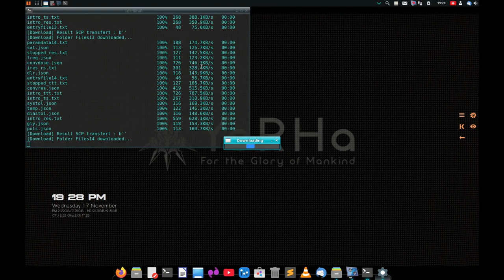#2 Python3 GUI app with tkinter (robots communications)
download and upload with : ssh - scp - MySQL
playsound with threads
and some features of Nier:Automata